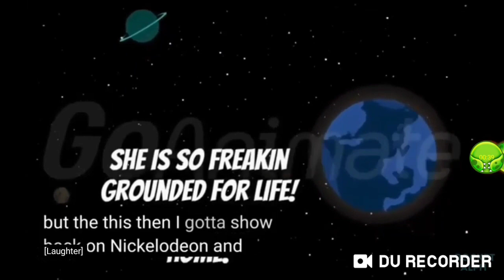(reuploaded) xilam go to the Final Background And MEGA GROUNDED